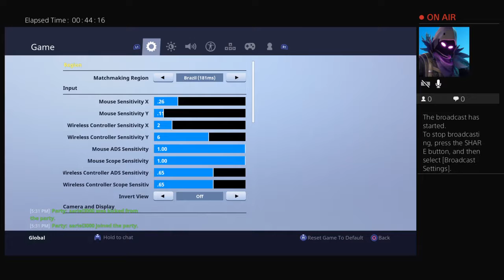Severin playing with chace